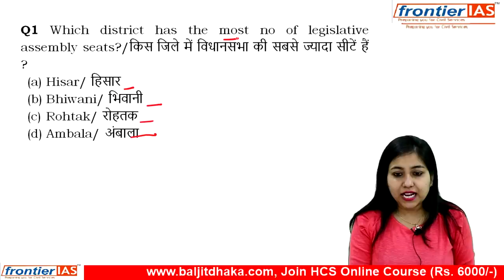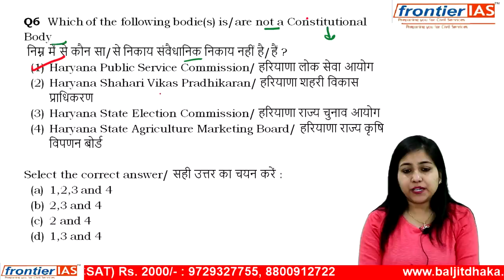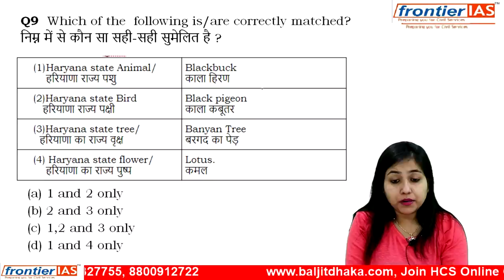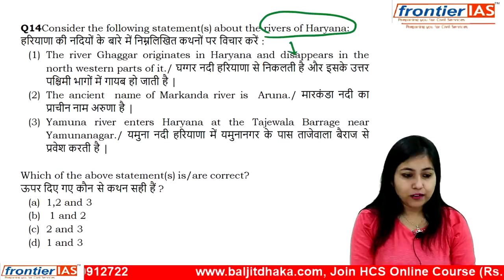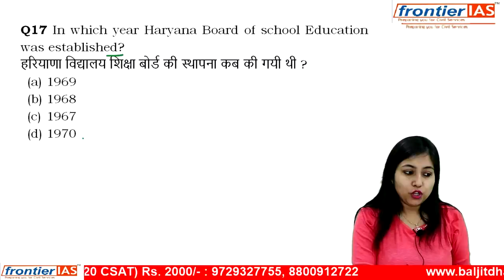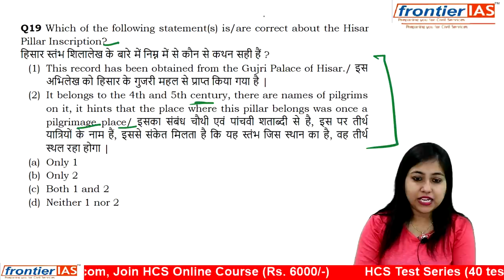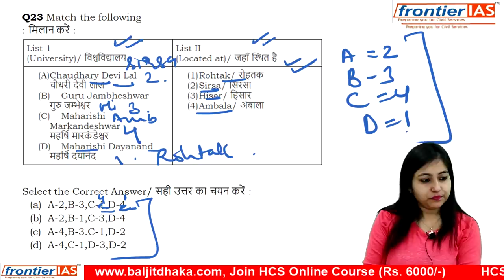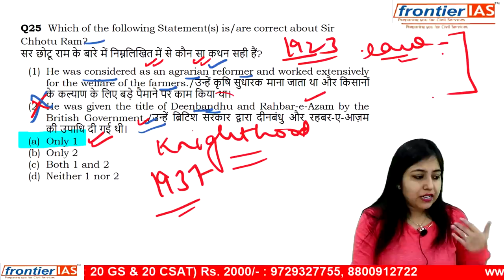Must for HCS Exam | Haryana GK MCQs | By Mansi Mam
HPSC
HCS
UPSC
RAS